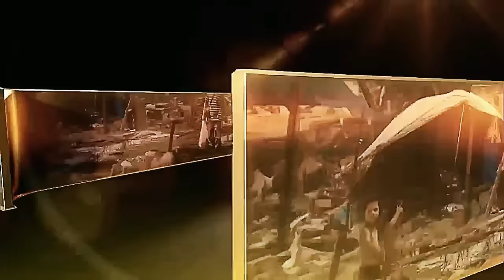APOCALYPSE - TEMPORADA 1 [O ARREBATAMENTO]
TEMPORADA 2: APOCALYPSE [EM BREVE]

TEMPORADA 3: APOCALYPSE [EM BREVE]

Música
I Don't Want To Miss A Thing (Live at Cape Canaveral, FL - June 1998)
Artista
Aerosmith
Writers
Diane Warren
SME (em nome de Columbia); ARESA, ASCAP, UMPI, LatinAutor, Realsongs, LatinAutor - PeerMusic, CMRRA, LatinAutor - SonyATV e 12 associações de direitos musicais
Música
O Anticristo
Artista
Daniel Figueiredo
Álbum
Apocalipse (Trilha Sonora Original)
Licenciado para o YouTube por
[Merlin] FUGA Aggregation (em nome de MJC)